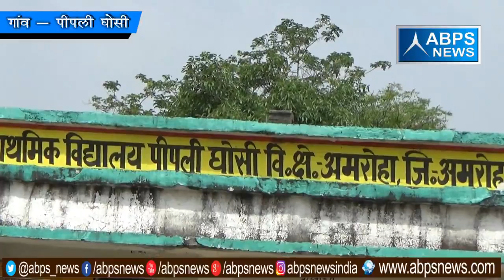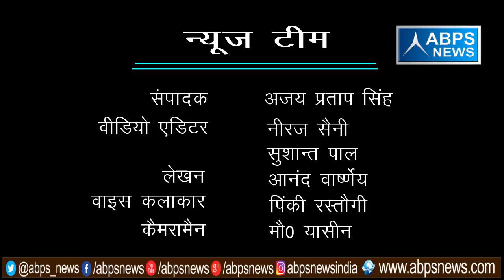गांव - पीपली घोसी, ब्लॉक -अमरोहा, जिला - अमरोहा